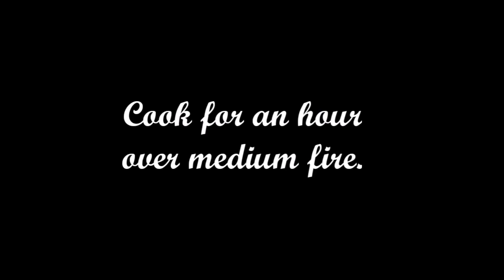HOW TO COOK SAGMANI | TARO DELICACY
Sagmani is a delicasy from the province of Leyte. It is a scrumptious nutty goodie made from gabi (taro)